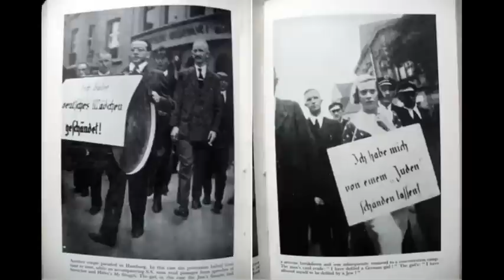German men shave German women for sexual crimes during WWII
The Nazis were responsible for introducing the public hair shaving practice during the 1930s. During the Nazi era, thousands of German women who consorted with Jews, Poles, etc, were publicly shaved, humiliated and paraded through the streets by their own countrymen. German women who married Jewish men were also subjected to similar acts of public humiliation during the 1930s. Unfortunately, the Nazi shaving practice would later be copied by people living in Nazi occupied territories at the time of their liberation in 1944. However, it was important to bear in mind that it was actually the Germans who introduced the shaving practice into Europe in the 20th century.
   It is important to distinguish the fact that in Nazi Germany, these public hair shaving acts are state sponsored; while in recently liberated occupied countries such as France, Holland and Denmark, public hair shaving acts are NOT sponsored by state authorities, they were in fact condemned by the state authorities. Instead, they were mob activities carried out in a state of anarchy. In Nazi Germany, public hair shaving lasted from 1933 to 1945.

For further information about German women shaven for sexual crimes, please refer to these excellent German sources
Rassenschande' (Veröffentlichungen des Max-Planck-Instituts für Geschichte)
Volksgemeinschaft: Neue Forschungen zur Gesellschaft des Nationalsozialismus